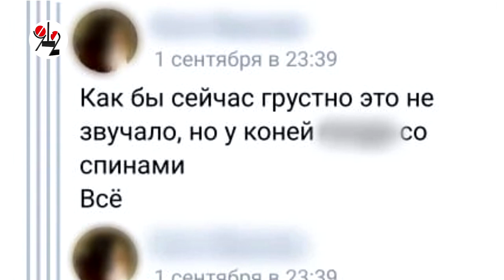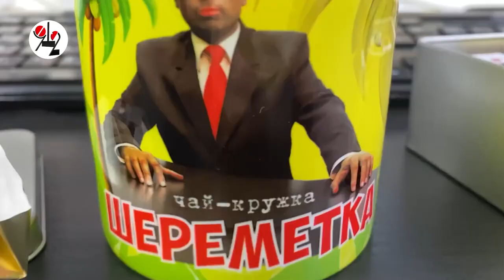Загнанную лошадь пристрелить не дали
Юная хозяйка старой клячи уже пристраивала её на мясо.